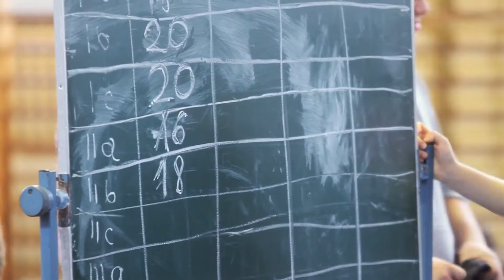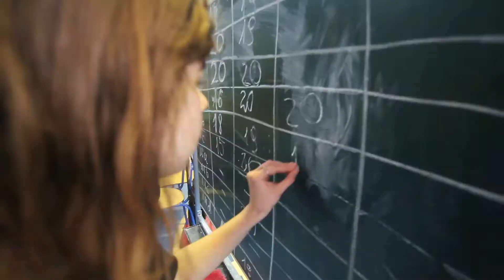Dzień Wiosny 2012 Trójka Gim